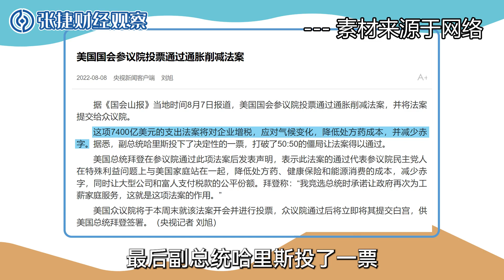【张捷财经】美国通胀削减法案张冠李戴